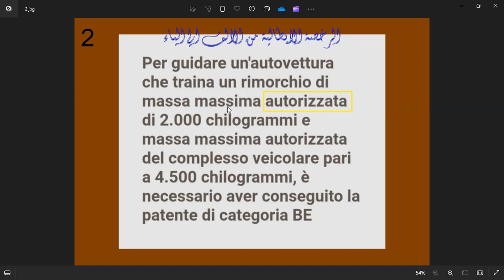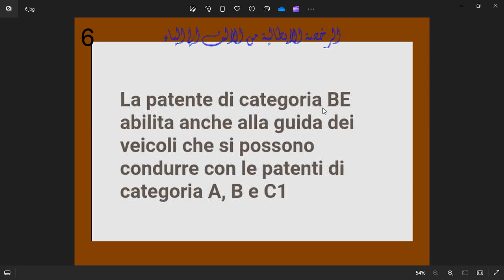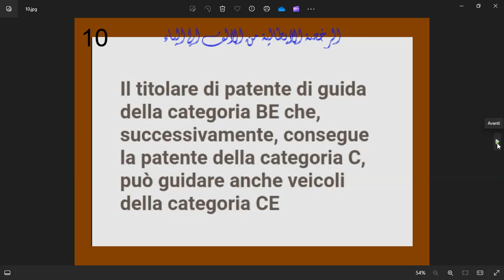الدرس ( 9 )Patente BE الرخصة من النوع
في هذا الفيديو مازلنا مع سلسلة كلمتين وبس الباب 20 ومعانا
Patente BE
الرخصة من النوع